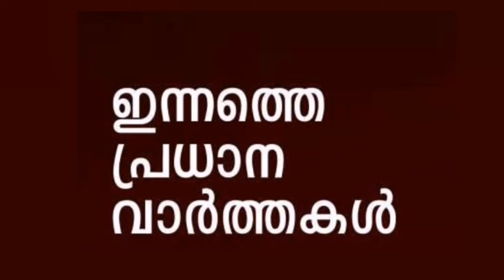ഇന്നത്തെ പ്രധാന വാർത്തകൾ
December pension latest update / ഡിസംബർ ജനുവരി പെൻഷൻ അറിയിപ്പ്
ക്ഷേമ പെൻഷൻ വാങ്ങുന്നവരുടെ ശ്രദ്ധക്ക്
ക്ഷേമ പെൻഷൻ അക്കൗണ്ടിൽ എത്തി തുടങ്ങി
ക്ഷേമ പെൻഷൻ ഇവർക്ക് തുക വെട്ടി കുറച്ചു
പെൻഷൻ വിതരണം